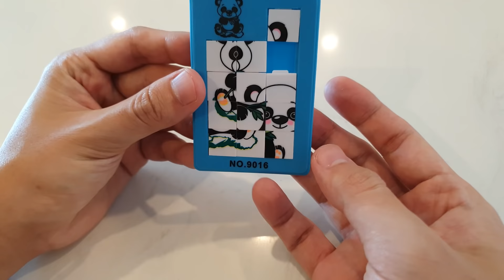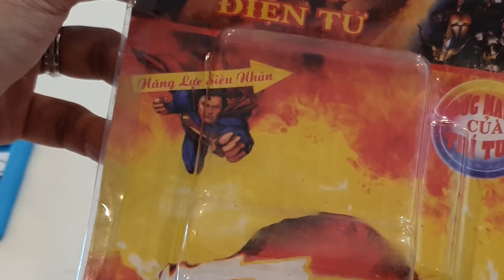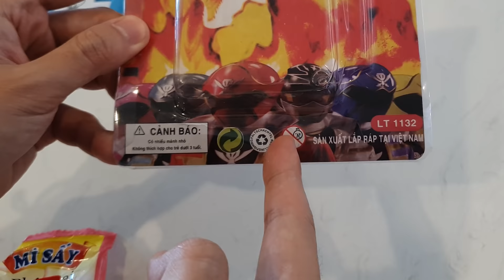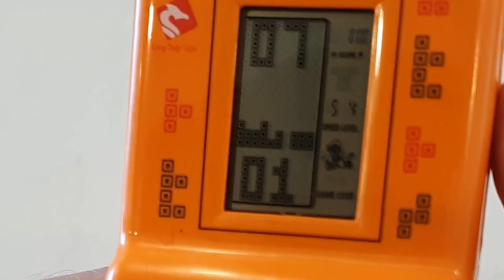CrisDevilGamer CHO BẠN MỘT VÉ VỀ TUỔI THƠ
Group Động Quỷ của CrisDevilGamer:
Hôm nay CrisDevilGamer sẽ cho các bạn một vé về tuổi thơ của những người thế hệ 8x 9x, có lẽ không phải ai trong chúng ta cũng ở thời đại này nhưng những thứ này quả thật chưa bao giờ trong kí cức của các 8x 9x là thay đổi, hãy cùng Cris Devil Gamer khám phá hoặc ôn lại quá khứ chúng ta từng có gì nhé
|____| Yeah ! Highfive !